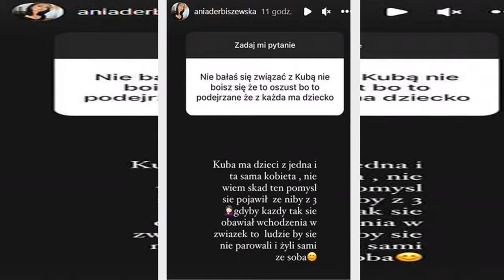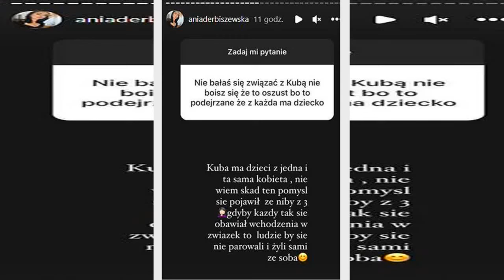"Rolnik szuka żony". Anna rozprawiła się z internautką. Poszło o Jakuba. "Nie boisz się, że to oszus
Anna z programu "Rolnik szuka żony" została wypytana przez internautów o różnorodne tematy. Jedno z pytań dotyczyło lęku przed związkiem z Jakubem. Rolniczka wyjaśniła, jak sytuacja wyglądała z jej strony. Tym samym rozwiała wszelkie wątpliwości.
Jubileuszowa edycja programu "Rolnik szuka żony" zakończyła się z hukiem, a wielki finał był równie mocny. W sumie jako para wyszła z niego tylko Anna z Jakubem. Choć para od początku przypadła sobie do gustu, to kobieta nie była pewna, czy dać mężczyźn  ...